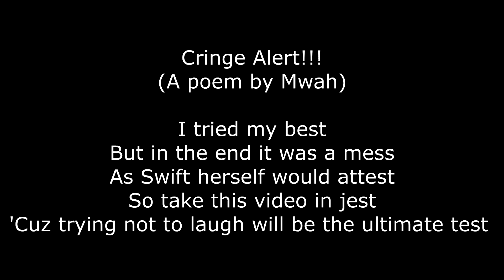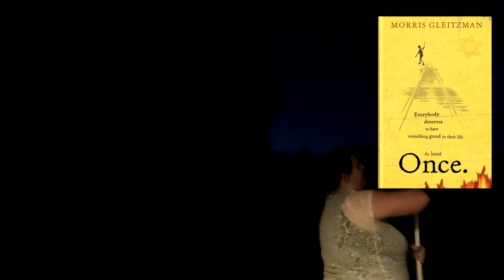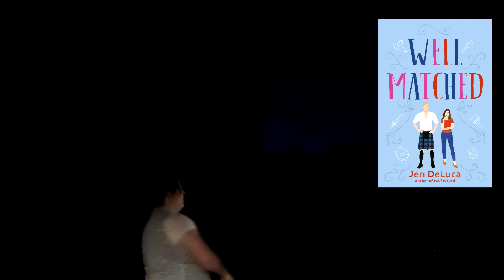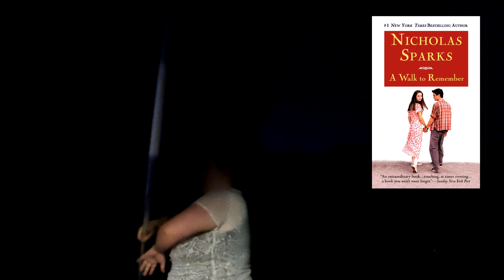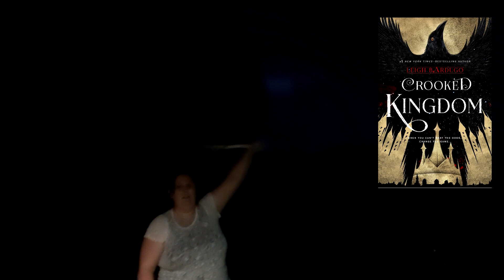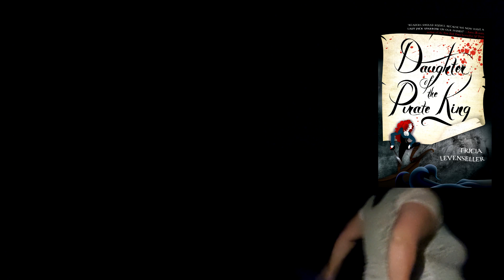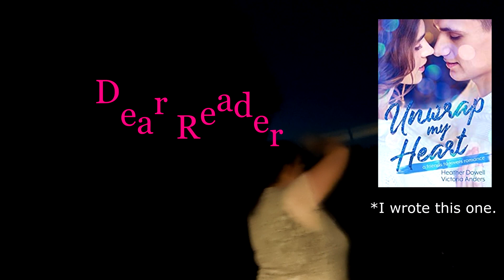38 Book Recommends Based on Taylor Swift's New Midnights Album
01:17 Lavender Haze
01:51 Maroon
02:10 Anti-Hero
02:30 Snow on the Beach
03:02 You're On Your Own, Kid
03:35 Midnight Rain
04:03 Question...?
04:35 Vigilante Sh*t
04:55 Bejeweled
05:20 Labyrinth
06:00 Karma
06:23 Sweet Nothing
06:40 Mastermind
07:32 The Great War
07:54 Bugger That The Whole Sky
08:13 Paris
08:43 High Infidelity
09:19 Glitch
09:55 Would've, Could've, Should've
10:19 Dear Reader
10:40 Hit Different